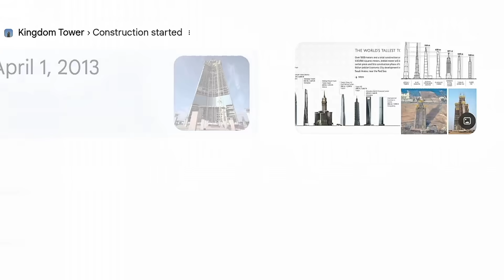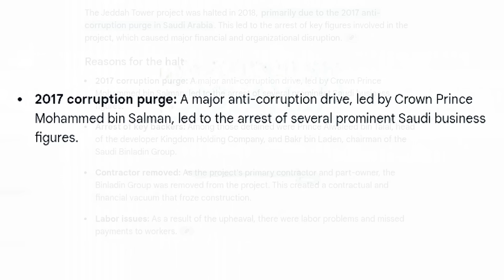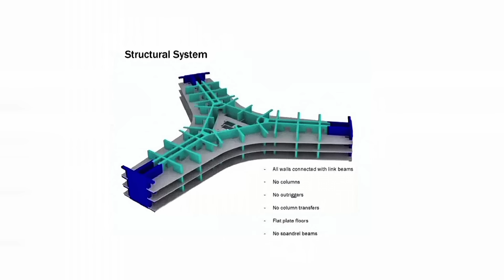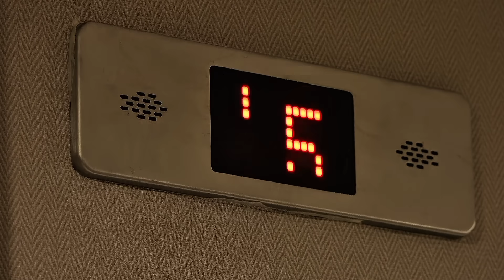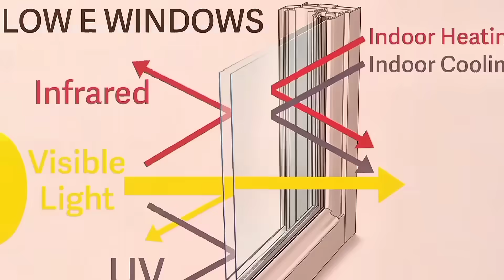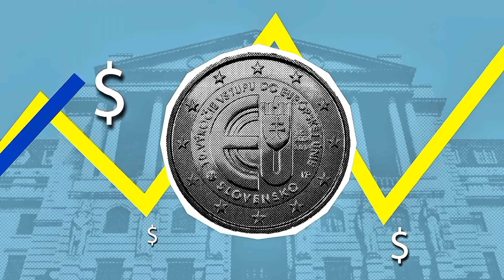Jeddah Tower: The 1km Tower Racing Past Burj Khalifa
Explore the story of the Jeddah Tower, a massive saudi arabia skyscraper that aimed to reach unprecedented heights as one of the most ambitious megaprojects. Despite the initial vision 2030 saudi arabia goals and significant construction efforts, the project faced unexpected hurdles, leaving many to question the future of its architecture and engineering.